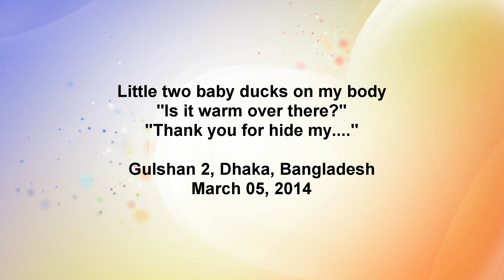새끼오리 엄마는 TV시청, 우리는 엄마 시청! 해외파견 중 키운 사미&라피카 귀염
2014년 방글라데시 다카 파견 근무 중 키우게 된
사랑스러운 새끼오리
사미 & 라피카
TV보는데 계속 귀여미 처다봄 신공!

2014년 3월